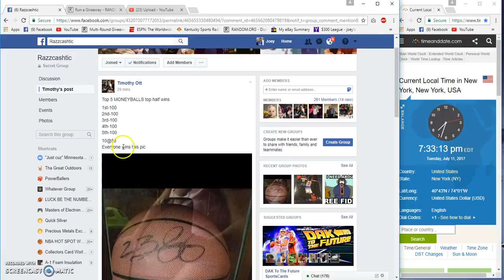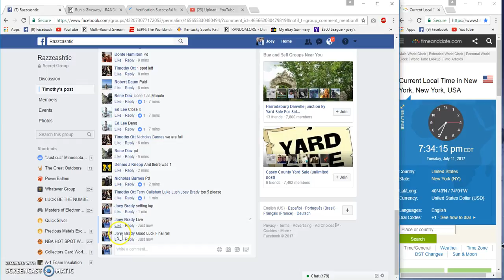Timmy TOp 5